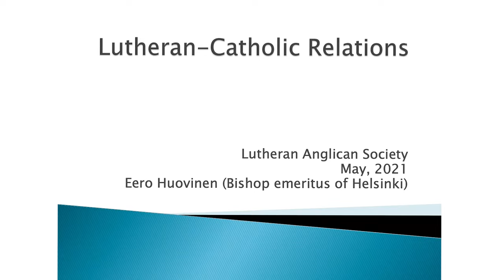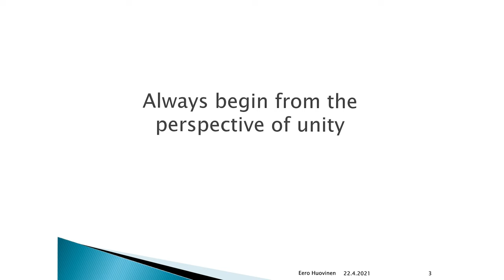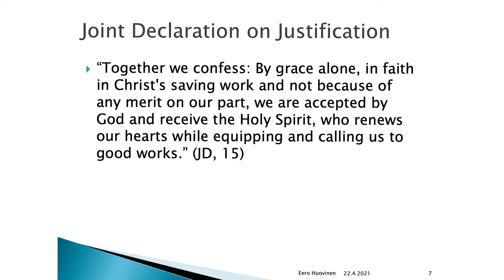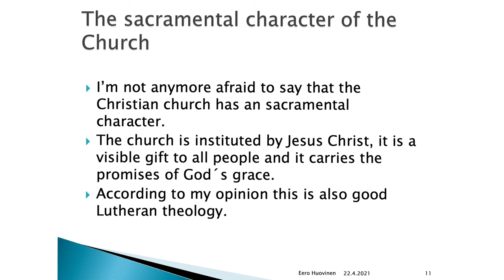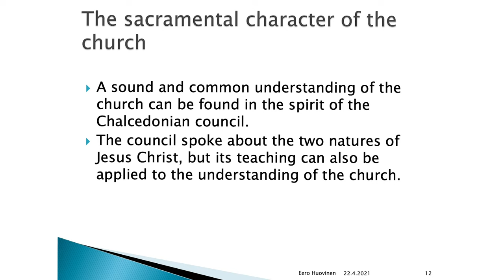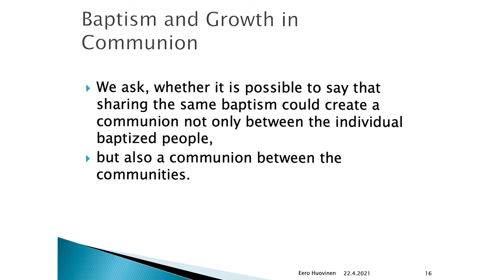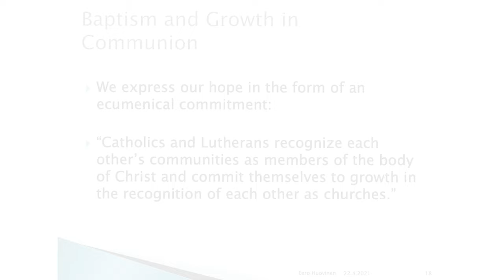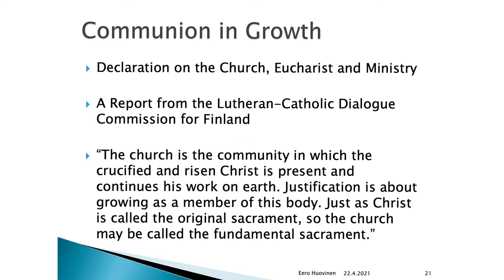Bishop emeritus of Helsinki Eero Huovinen, The Evangelical Lutheran Church of Finland.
Bishop Eero Huovinen discusses the importance of understanding the nature of the church in the light of Lutheran – Roman Catholic dialogues. The ground-breaking document the Joint Declaration on Justification (1999) expresses fundamental agreements, including the Christological basis and the spiritual and sacramental character of the Church. Do the Lutherans appreciate the Church not enough or do the Roman Catholics appreciate too much? The question of ecclesial communities is central: Which church is a church “in a proper sense”? Among the recent ecumenical documents “Baptism and Growth in Communion”, soon to be published, will be a step forward.

Bishop emeritus of Helsinki Eero Huovinen, The Evangelical Lutheran Church of Finland, Co-Chair of the Lutheran-Roman Catholic International Commission on Unity.